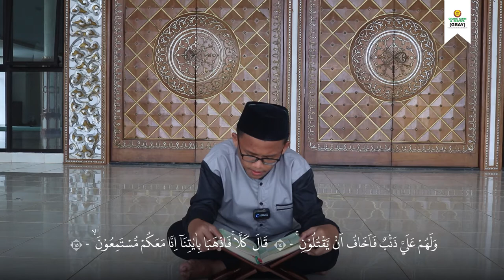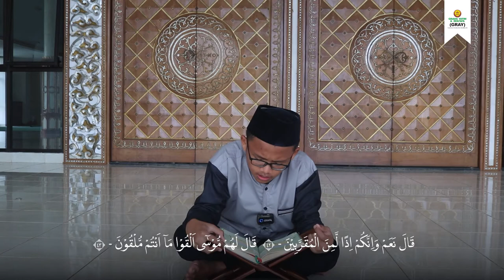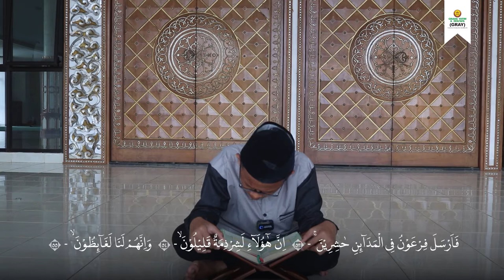JUZ 19 - FURQON ABDUL HAKIM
Assalamu'alaikum Sahabat Graha Yatim, sudah tilawah hari ini?
Yuk kita tilawah Juz 19 bersama Ananda Furqon dalam program One Day One Juz.

Sahabat GRAY bisa mendownload form mutaba'ah berikut jika ingin ketercapaian ODOJnya terukur..